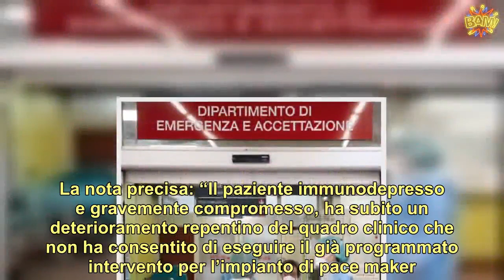“Guarito dal coronavirus”, muore pochi giorni dopo Si scopre che era ancora positivo